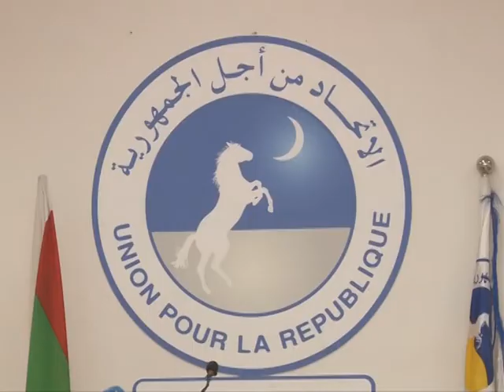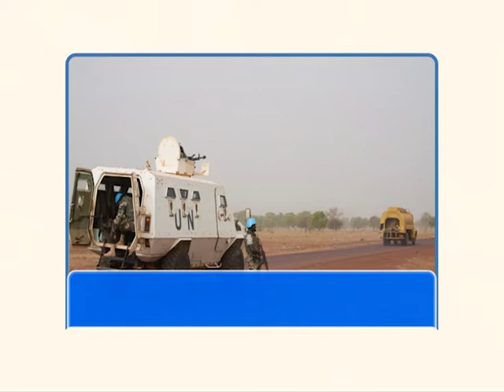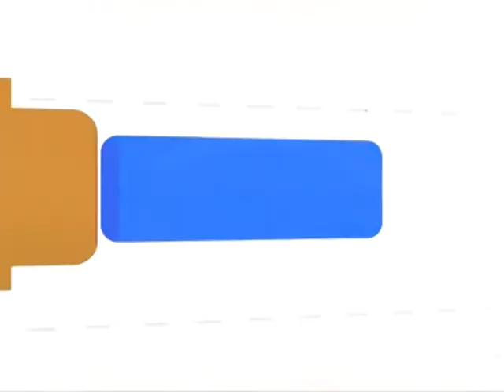JTF 04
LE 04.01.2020